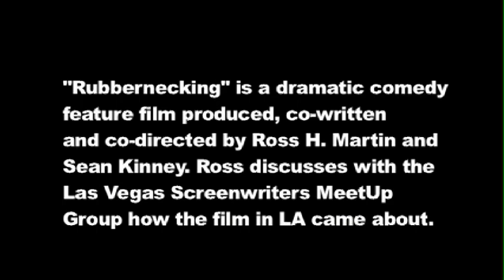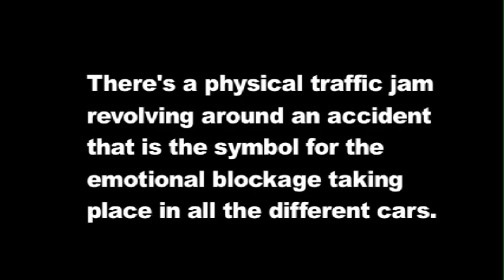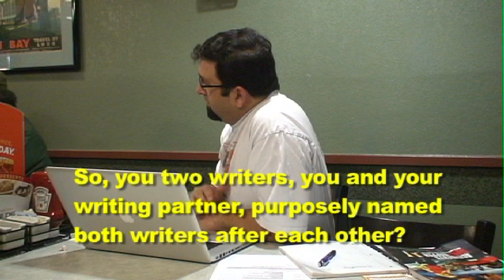Rubbernecking Ep. 2 Script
On May 27, 2011, the Las Vegas Screenwriting MeetUp discussed a 'shooting script' of a feature film, "Rubbernecking" I produced, co-wrote and co-directed with Sean Kinney. The film was shot in the late 90's/early 2000's in LA. Part of the film was in 35mm and we finished shooting on then new HD format. "Rubbernecking" is a dramatic comedy about diverse characters stuck in a major traffic jam. I thought the LV Screenwriters MeetUp could benefit from reading a shooting script and then watching the finished film to see how a screenplay is truly just a blueprint. There are a bunch of videos from this event. This second video is about the Script. For more information about "Rubbernecking" you can